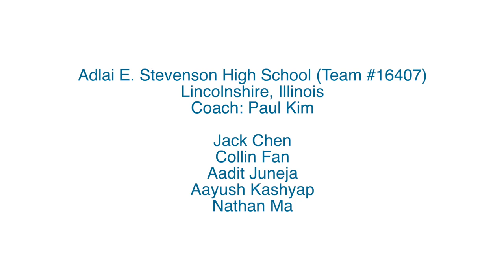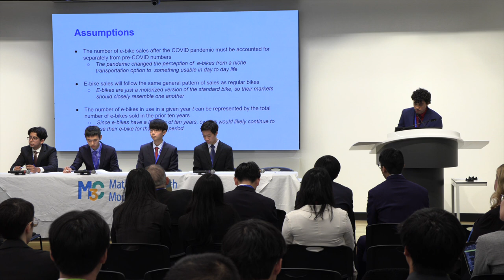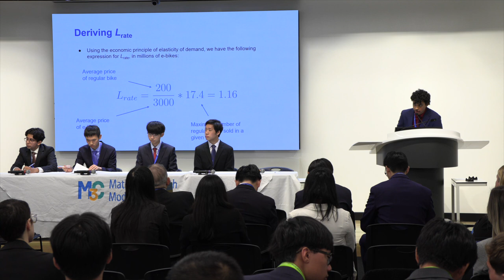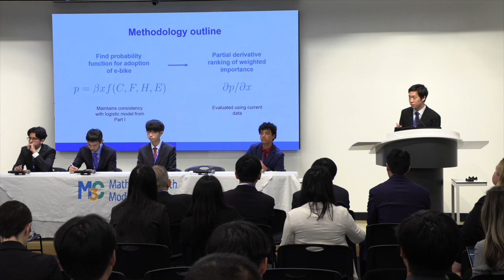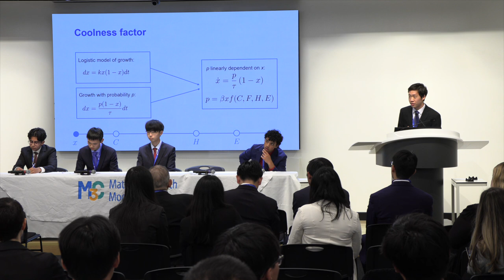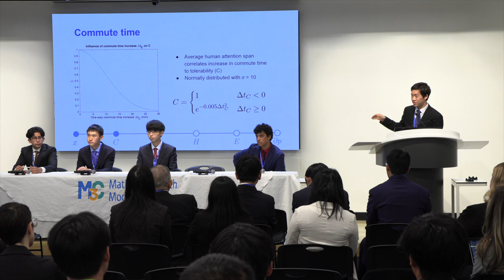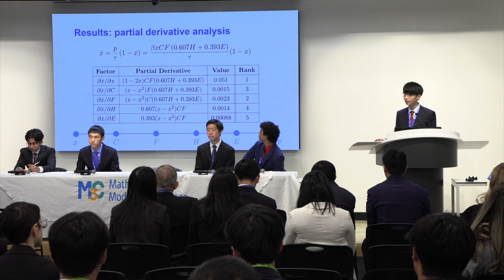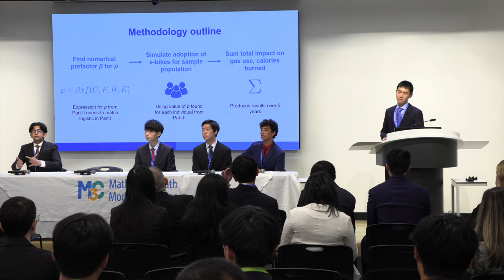M3 Challenge Presentation: Adlai E. Stevenson High School (Team #16407)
Adlai E. Stevenson High School (Team #16407) from Lincolnshire, Illinois was a Finalist in MathWorks Math Modeling Challenge 2023!

About M3 Challenge
MathWorks Math Modeling Challenge (M3 Challenge) is the prestigious Internet-based competition known for providing a pinnacle high school experience to inspire students to pursue STEM majors and careers. The contest, organized by Society for Industrial and Applied Mathematics (SIAM) and sponsored by leading software developer MathWorks, is free and open to students in the U.S. and U.K. M3 Challenge will award top teams this year with $100,000+ or £75,000+ in scholarships to use for their higher education. M3 Challenge has awarded more than $1.65 million in scholarships to date.

Each school may enter up to two teams of three to five junior/senior or sixth form students, who spend up to 14 hours on Challenge weekend devising and submitting a solution to the Challenge Problem, which is not revealed to them until they log in. Following a rigorous multi-stage judging process, six finalist teams, three technical computing awardees, and top ranking UK teams present their findings live to a final judge panel to determine the final rank order.